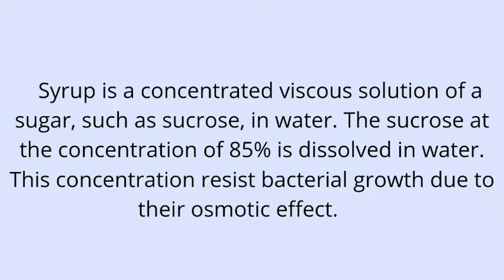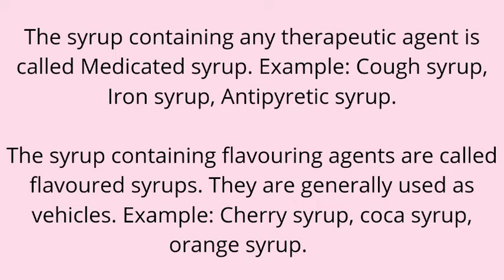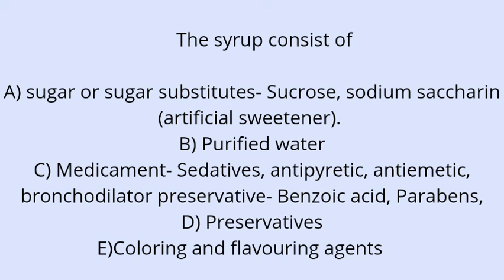Basic introduction about Syrup|| Definition, Types and Constituents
Basic Introduction about Syrup || Definition , types and Constituents of syrup industrial pharmacy || Studytube

Hiiii guys ,
       In this video we are going to study about the basic introduction of syrup , their types and Constituents . I hope you guys liked the video

Syrup,
Basic introduction about Syrup ,
Syrup industrial pharmacy ,
Solutions industrial pharmacy ,
Syrup Physical Pharmaceutics ,
Definition of Syrup ,
Types of Syrup ,
Constituents of syrup ,
what is a Syrup ,
What is the definition of Syrup ,
Syrup kya Hoti hai ,
Syrup ko kese banate hai ,
Syrup k kitne type hote hai ,
Syrup industrial pharmacy b pharmacy 5th semester ,
General introduction about Syrup ,